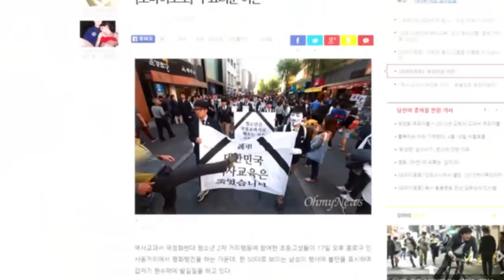[ NocutView] 어느 중학생의 외침…"5.16은 쿠데타잖아요!"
국정교과서 반대 거리행진을 하던 청소년들에게 한 어른이 발길질을 해 논란이 일고 있습니다.

지난 17일 한국사 교과서 국정화를 반대하며 현수막을 들고 평화행진에 나선 권혁주(15. 청운중) 학생에게 50대 중년 남성이 갑자기 뛰어들어 욕설과 함께 발길질을 했습니다.

권혁주 학생은 “박정희 군사독재시대에는 국정교과서를 썼다”며 “국정교과서에 대해 이미 세뇌가 돼 그 내용이 머리에 남아 있어 안타깝다”고 담담하게 심정을 밝혔습니다.

그러면서 “친일과 독재가 미화된 내용을 머리에 넣고 싶지 않다”고 단호하게 말했습니다.

이어 “남이 배우는 것도 아니고 제가 배우고 제 후배가 배우게 될 거고 자손이 배우게 될 것이라 더 절실하다”고 말했습니다.

권 군은 ‘5.16은 혁명인가요? 쿠데타인가요?’라는 질문에 “당연히 쿠데타”라고 당당히 답했습니다.